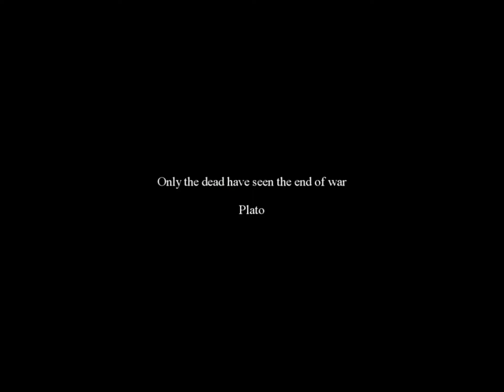Armed Assault 2 - Soundtrack: Dire Straits - Brothers In Arms, (Original Video By Richie Speed)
Superb Armed Assault 2 video by Richie Speed - Full credits and salutations to the original video author - I've just slightly changed the accompanying soundtrack to something more fitting

(Version 5 - Dire Straits - Brothers In Arms)